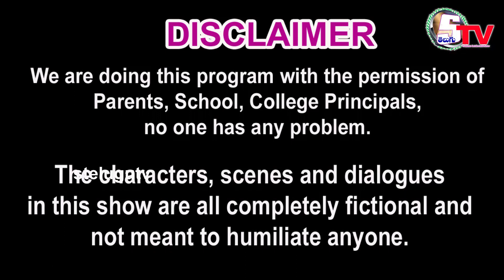స్టూడెంట్స్ సందడి | Part 1 | sankranthi sambaralu | Students Opinion | SRSMB High School Tenali 2021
My Vedios

hello champion meere, singers round, skits round, spoof, anchoring, drawing,